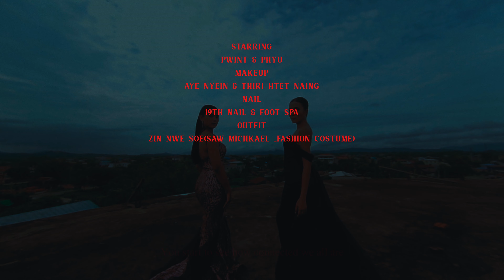Wait - Fashion Short Film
Voice over by Ethan Hawke
Poem by Aung Cheimt
Read by Tunis

shot on a6300 not a7siii